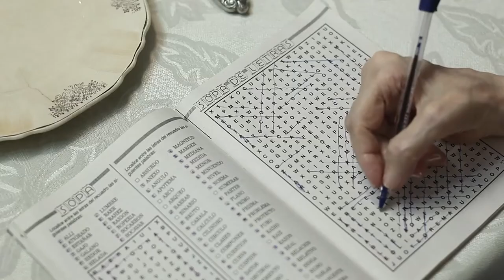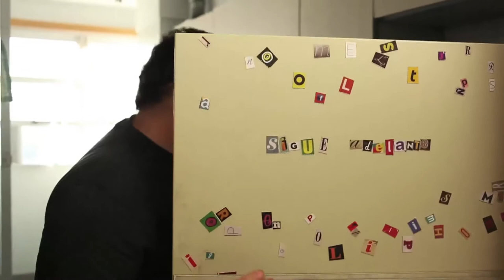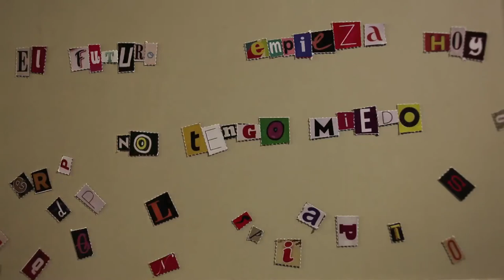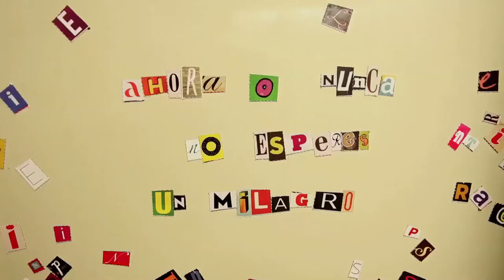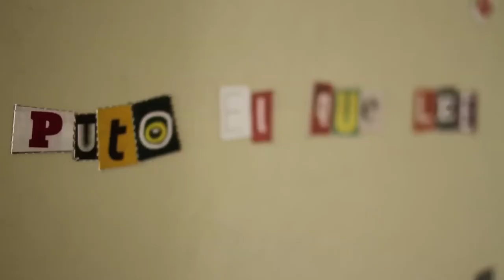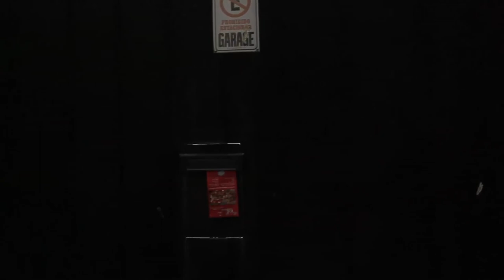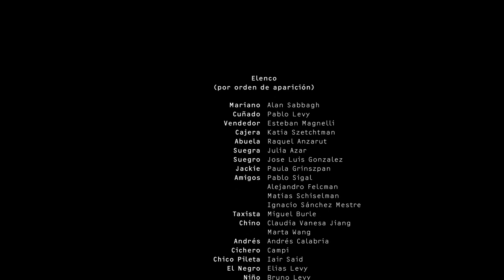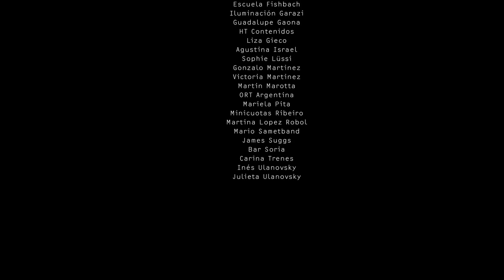MASTERPLAN (2012)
Mariano (Alan Sabbagh) tenía todo preparado: la estafa perfecta para conseguir las cosas que faltaban para el compromiso definitivo con su novia (Paula Grinszpan). Bueno, parecía perfecta cuando se la contó su cuñado (Pablo Levy). Ahora, para salirse con la suya, deberá deshacerse del añejo Siam Di Tella que cuida como un tesoro. Los hombres tienen una relación especial con los autos, y Mariano no es la excepción. De pronto se ve teniendo que atender varios frentes: el mantenimiento de las apariencias ante la compañía de seguros, que envía al meticuloso inspector Cicchero (Campi); ante su impaciente pero sensata novia; y ante sí mismo y la creciente sensación de que nunca dejará de ser un perdedor. En semejante estado de cosas, que un homeless haya tomado posesión del auto abandonado resulta casi un respiro. Primer largo de ficción de los hermanos Levy, que mantienen el humor contagioso –y hasta algún “actor”– de su documental Novias-Madrinas-15 años, presentado en el Bafici 2011.